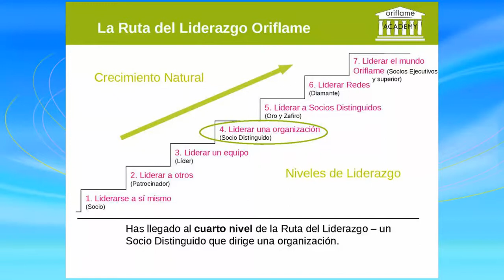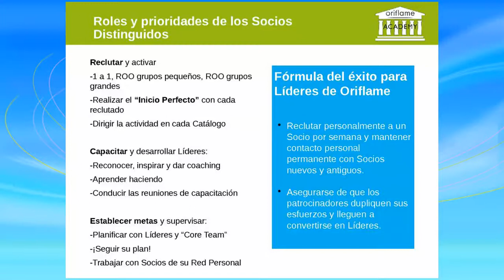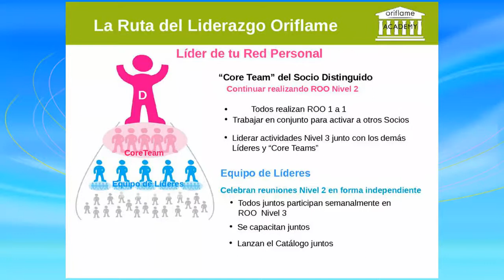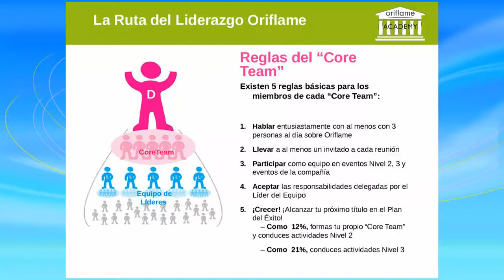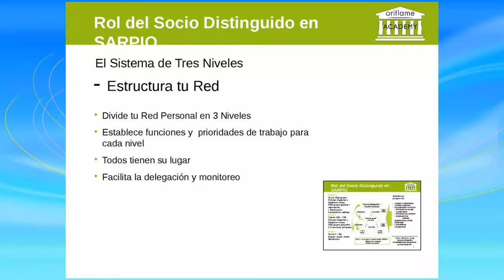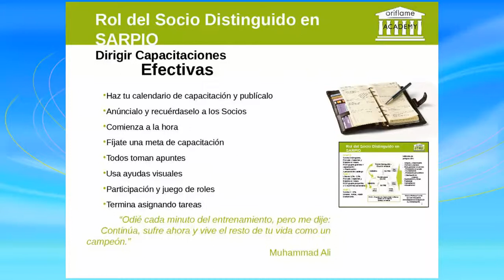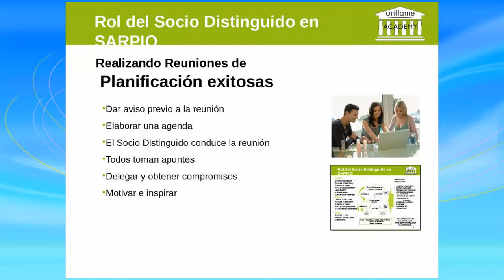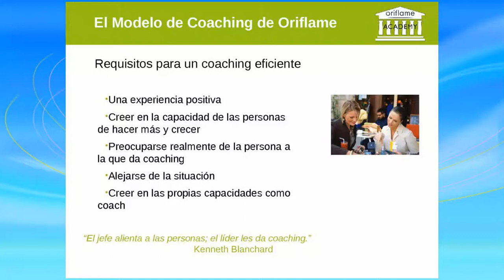ORIFLAME ACADEMIA LIDERAZGO 2 por LUZ DEL MAR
entrenamiento
En busca de líderes y multinivelistas de Colombia, Chile, Perú, Ecuador y Mexico